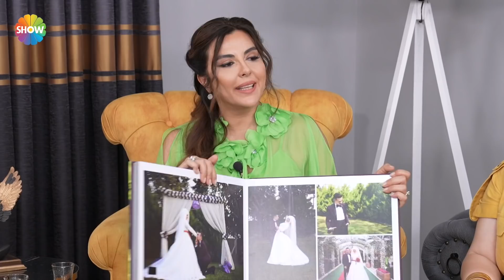Şerife gelinin kına ve düğün görüntüleri! | Gelin Evi 857. Bölüm